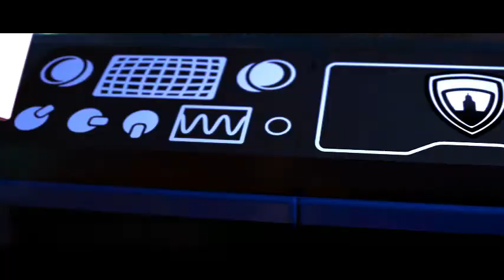lrgo dc super villians part 1